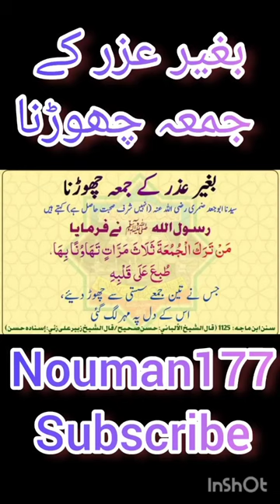bina ozar k juma chorna